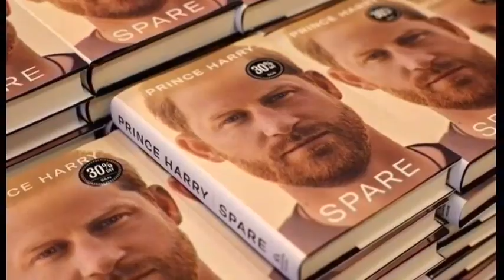OMG! U WON'T BELIEVE THIS! Hear What Haz&Meg Told King As Sussexes On Brink To Decide On Coronation